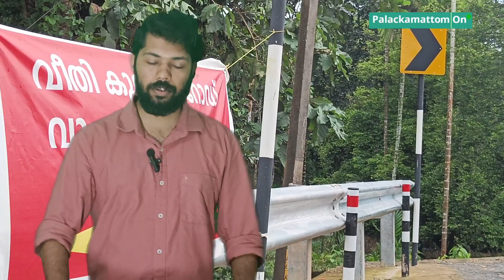കോരങ്കടവ് പാലം; നടപടി ക്രമങ്ങൾ പൂർത്തീകരിക്കുന്ന മുറയ്ക്ക് അപ്രോച്ച് റോഡിന്റെ പ്രവൃത്തികൾ നടക്കും